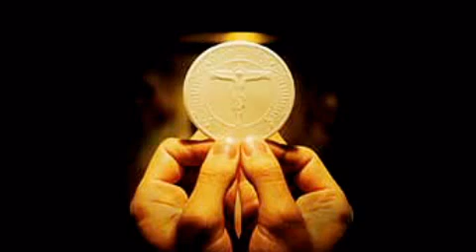The Body of Christ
The night before Christ died he gave us his Body and his Blood and a new covenant was born!